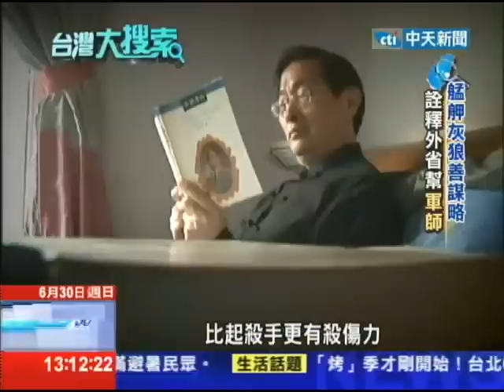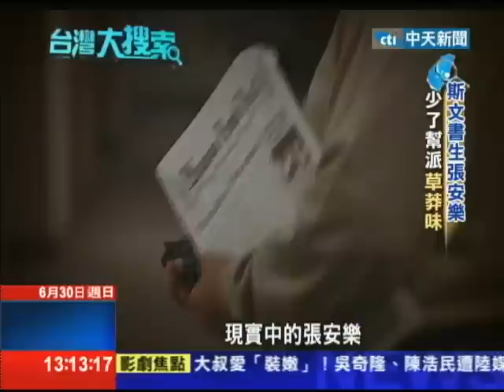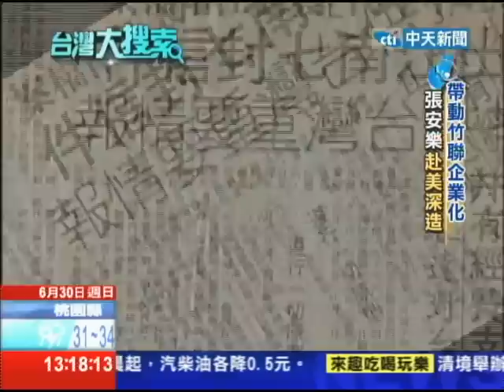2013.06.30台灣大搜索／艋舺鈕承澤演「灰狼」 原型就是白狼張安樂？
犯下滅門血案的劉煥榮，是竹聯幫頭號殺手，接下來，我們要談的這個人也是竹聯幫的要角，他是綽號白狼的張安樂，不過他可不是像劉煥榮這樣白刀子進，紅刀子出的兇神惡煞，張安樂從小就是資優生，擁有四個美國學士學位，還在名校史丹福大學攻讀碩士學位，他在竹聯幫是擔任軍師的角色，或者可以說是個黑道CEO，更有趣的是，有人認為，前幾年紅極一時的國片艋舺，鈕承澤所飾演的灰狼一角，就是參考白狼張安樂，所設定的角色。